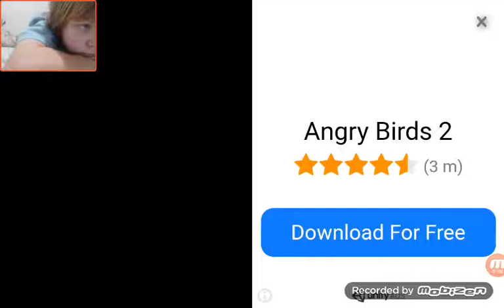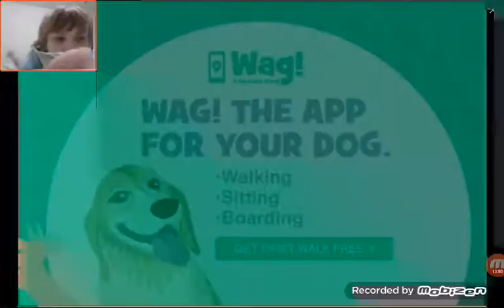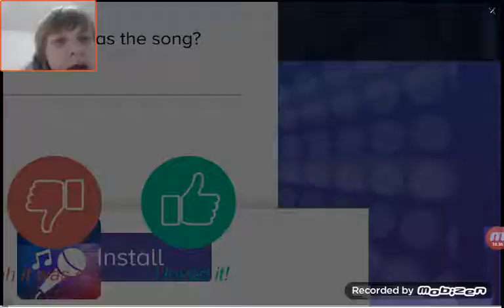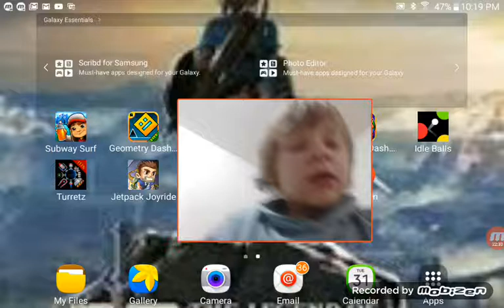I CAN'T HANDLE THE RAGE!!!!!! (The fall of blader Jeff part 1) geometry dash world episode 2